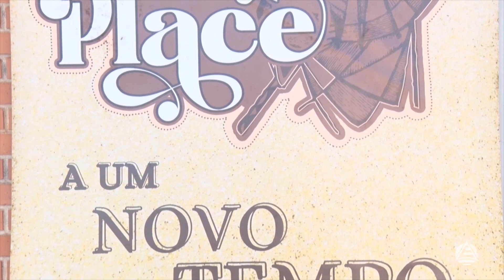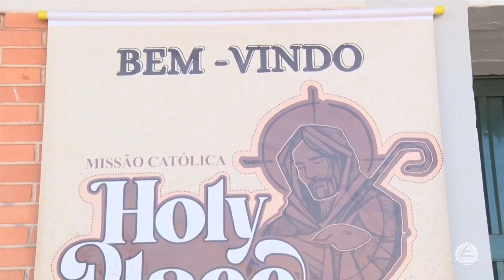Holy Place na Feira do Amor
Holy Place em preparativos para Feira do Amor.